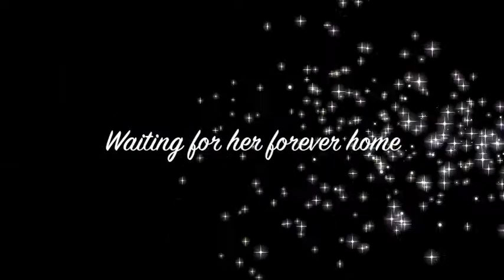Furkids - Tigra 10002